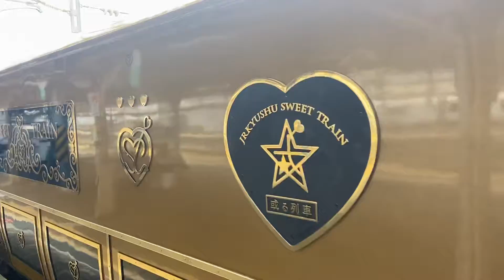或る列車【鳥栖駅】